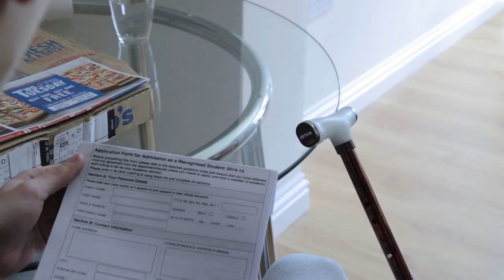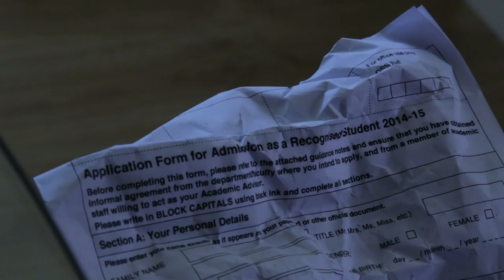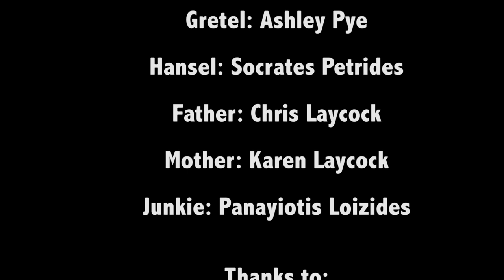"AVID." short-film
A story about a world full of danger in which two siblings have to make life-changing decisions which challenge their relationship.

Plot:

Gretel causes a fatal car crash in which her parents die and her brother is crippled. Hansel struggles to accept his new life while his sister enters an avid world. Depression and anger push Gretel to make a devastating decision as she becomes a drug dealer. The distance between them slowly tears their friendship apart so Gretel decides to make a radical change. She realises that the world of drugs offers only fake promises so she decides to leave it. Gretel and Hansel accept their past and happily start a new life.